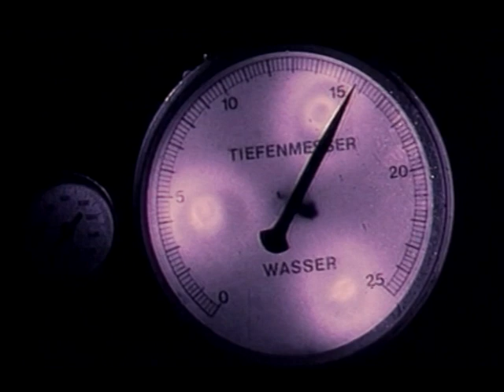U96 - Das Boot (Official Video)